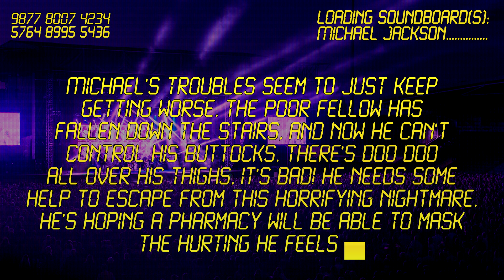Michael Jackson Calls a Pharmacy - Prank Call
Call and soundboard created by AntiVenom9808. Special thanks to Realm of Darkness.

Soundboards used:
Michael Jackson